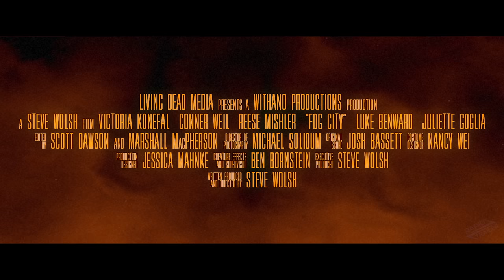FOG CITY Exclusive Trailer (2023) Horror Movie [4K UHD]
A group of friends are forced to seal themselves inside a Cape Cod vacation home after a mysterious orange fog is released from a nearby factory. One trapped inside, they realize it's already too late.

Starring Emmy Winner Victoria Konefal, Luke Benward, Reese Mishler, Cody Kennedy.

Written and Directed by Steve Wolsh